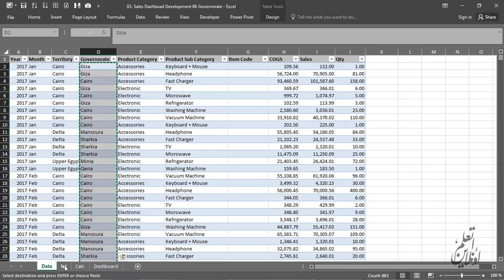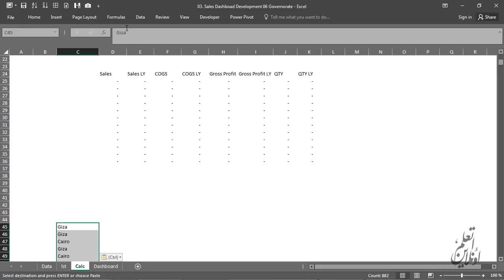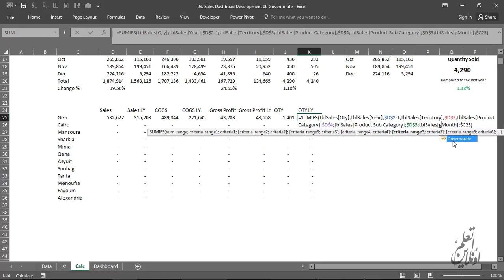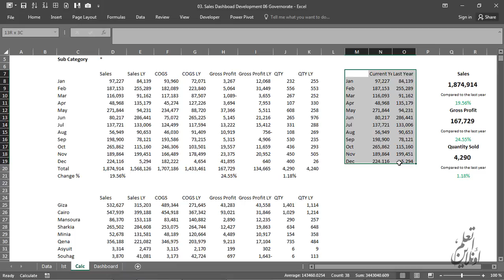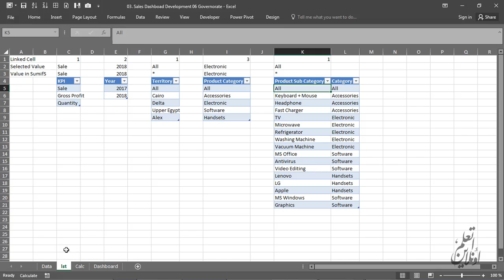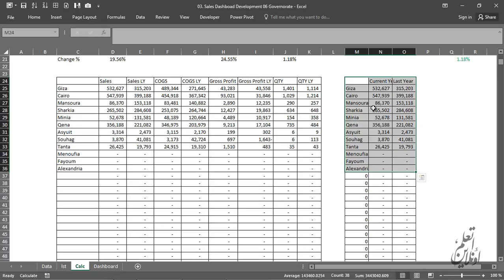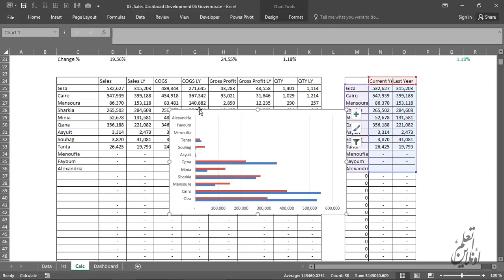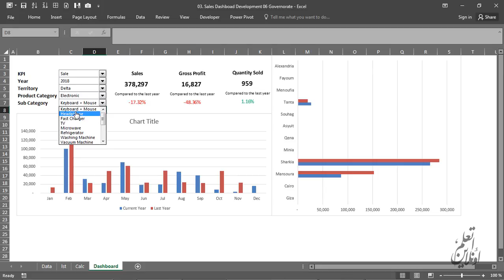تصميم Sales Dashboard جزء 06 تصميم الرسوم البيانية 2 بالمحافظة Excel Dashboard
في هذا الفيديو نستعرض النقاط التالية:
تعديل معادلة الإجمالي الشهري الى الإجمالي بالمحافظة
اضافة الرسم البياني Chart الخاص بإجماليات المحافظات

سلسلة Excel Dashboard تصميم Sales Dashboard